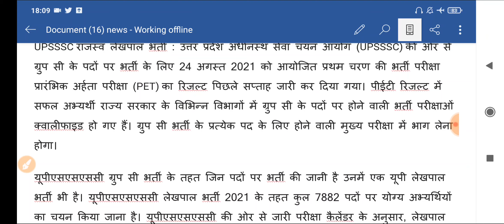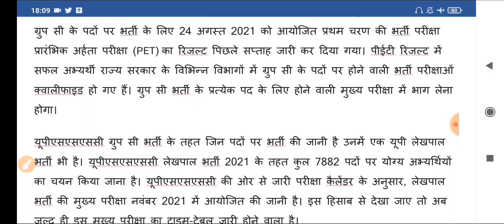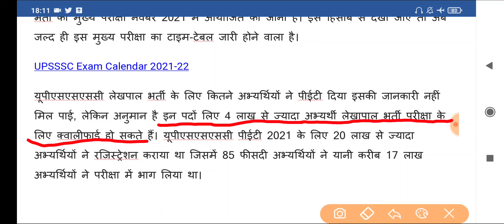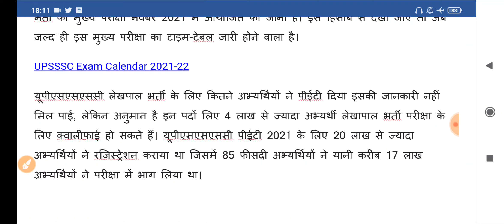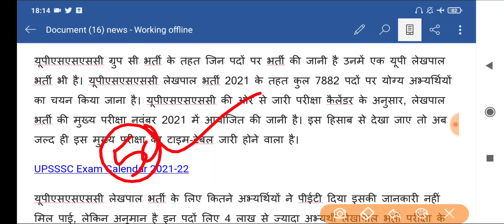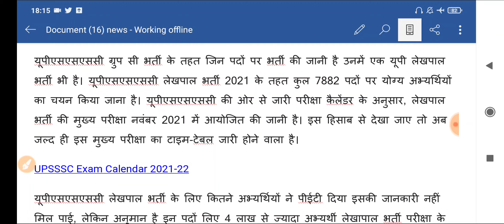लेखपाल भर्ती में शामिल होंगे 4 लाख अभ्यर्थी || Upsssc latest news today || Up lekhpal notification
उत्तर प्रदेश अधीनस्थ सेवा चयन आयोग के माध्यम से होने वाली लेखपाल भर्ती परीक्षा के लिए लगभग 400000 अभ्यर्थी क्वालीफाई कर सकते हैं दैनिक अखबारों की माने तो 400000 अभ्यर्थियों को लेखपाल में मौका मिल सकता है जैसा कि आप जानते हैं कि नवंबर में लेखपाल भर्ती के लिए मुख्य परीक्षा आयोजित होने वाली है अतः आप सबसे निवेदन है कि आप अपनी तैयारी को जारी रखें किसी व्यक्ति विशेष या किसी चैनल विशेष के कहने से आप डिप्रैस ना हो और हताश ना होते हुए आप अपनी तैयारी को कंटिन्यू करें ताकि अपनी परीक्षा में आप सफलता हासिल कर सकें वीडियो बनाने का मकसद सिर्फ इतना है कि आप अपने तैयारी में निरंतरता लाइए और अच्छे अंकों के साथ लेखपाल परीक्षक में क्वालीफाई करते हुए लेखपाल बनने का सपना पूरा करें।

Upsssc latest news updates
Up lekhpal syllabus
Up lekhpal best books
Up lekhpal best books in hindi
Up lekhpal notification
Lekhpal 2021